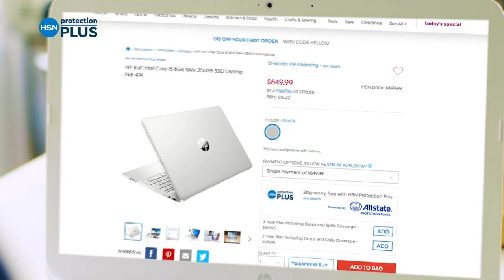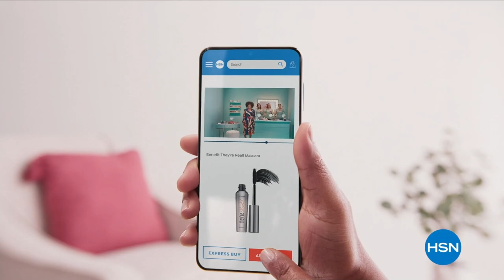HSN | Mine Finds By Jay King Jewelry - Live From Tucson 01.31.2023 - 10 PM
Journey to the Tucson Gem Show LIVE with Jay King and discover all-new global jewelry treasures.